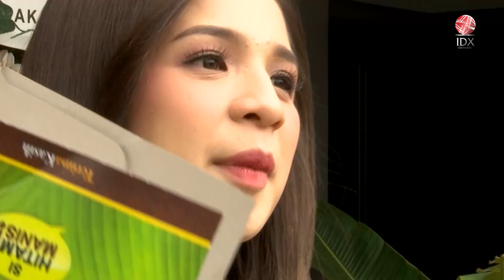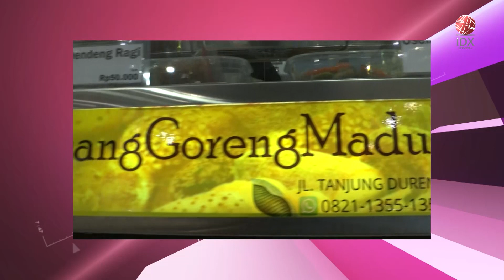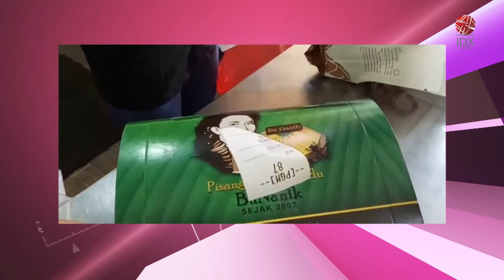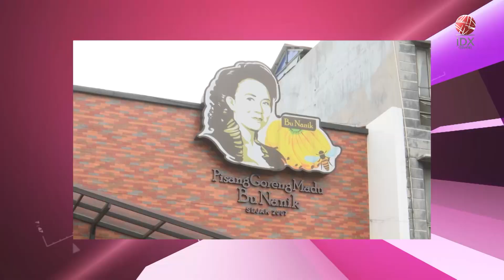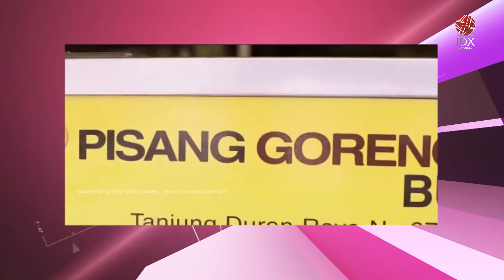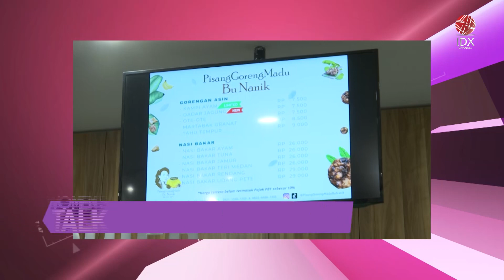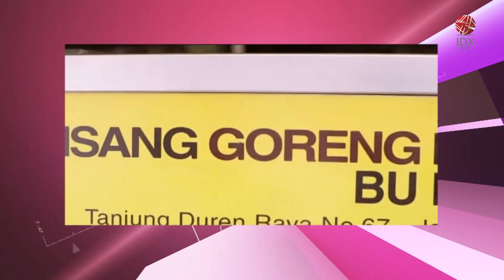Manisnya Cuan Pisang Goreng Madu | WOMEN'S TALK 07/04/2023